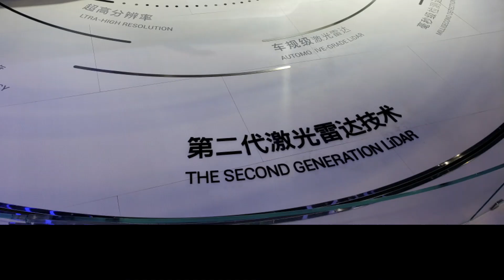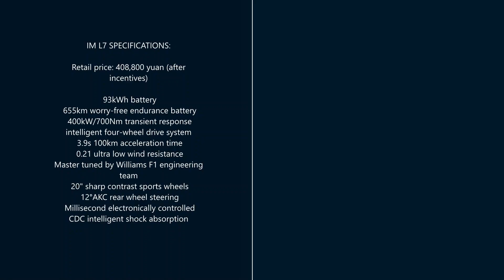IM Motors L7 Alibaba's entry into the smart premium EV space at Auto Shanghai 2021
Gorgeous new premium EV company, IM Motors, joint venture of SAIC and Alibaba!

Impressive specs, full self driving level 3 to start with L4 coming soon
2nd gen LIDAR and 12 cameras
4 wheel steering!
Wireless charging!

Retail price: 408,800 yuan
 93kWh battery
 655km worry-free endurance battery
 400kW/700Nm transient response intelligent four-wheel drive system
 3.9s 100km acceleration time
 0.21 ultra low wind resistance

Master tuned by Williams F1 engineering team
 20" sharp contrast sports wheels
 12°AKC rear wheel steering
 Millisecond electronically controlled CDC intelligent shock absorption

 FSC certified Italian Lake Como wood decoration
 Tuscan super-soft premium leather seat
 39" huge smart scene screen
 12.8" Curved AMOLED Supercomputing Hub Screen
 Scene induction smart automatic door

 2.6 million pixel projection headlights
 ISC smart lighting system, 5000+ LEDs at the front and rear
 150 million pixel Carlog smart car camera system

 IMAD humanized automatic driving (free subscription for life)